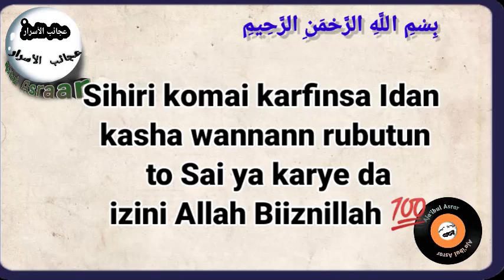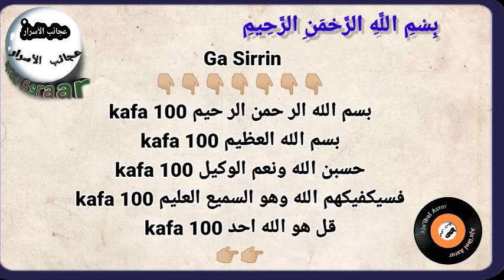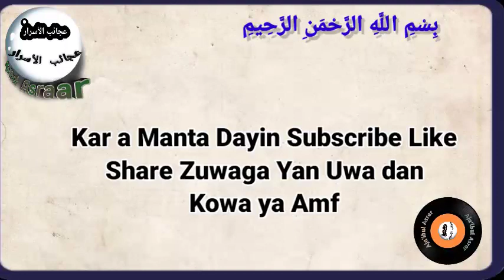Sihiri komai karfinsa Idan asha wannann rubutun to Sai ya karye da izini Allah